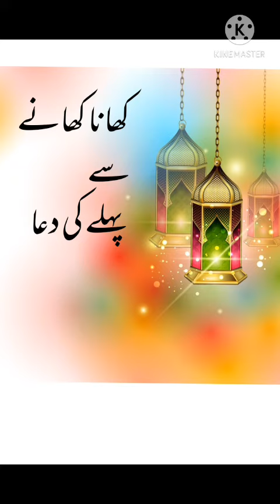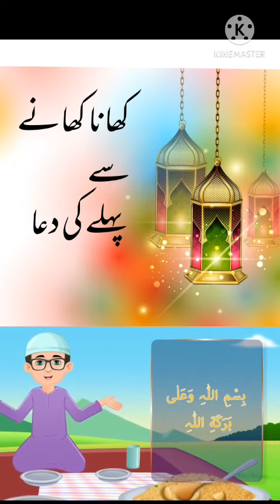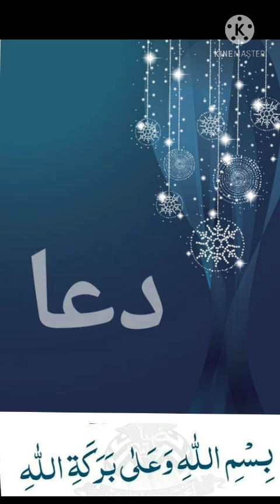کھانا کھانے سے پہلے کی دعا